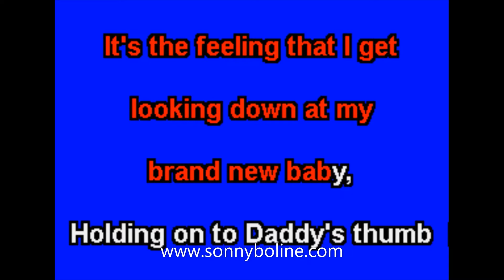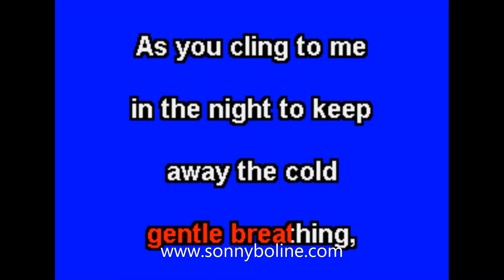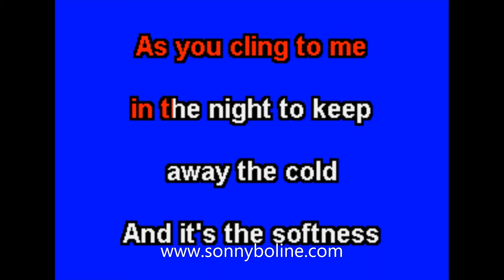poor man's gold